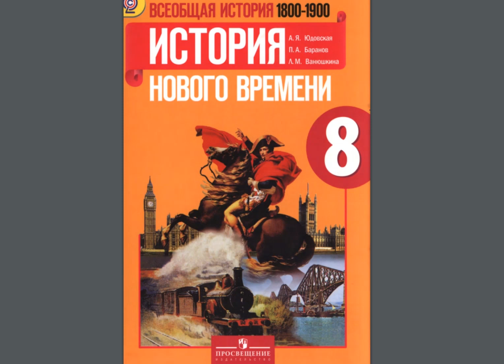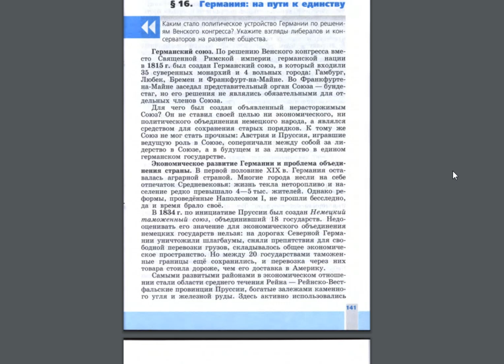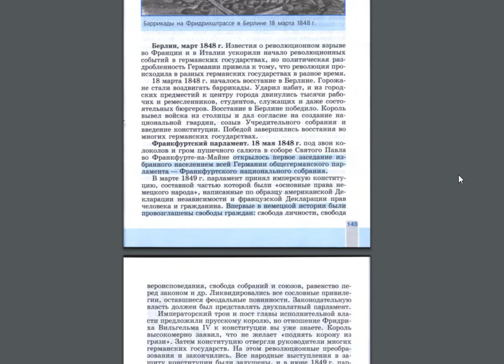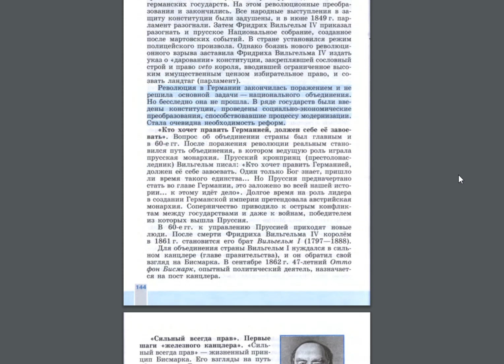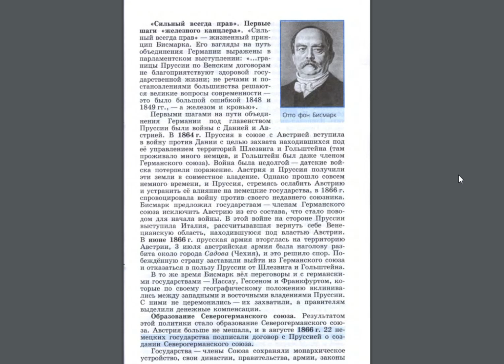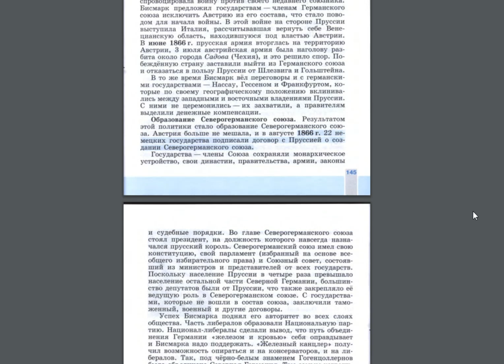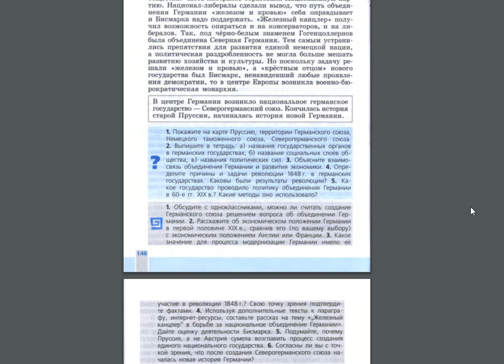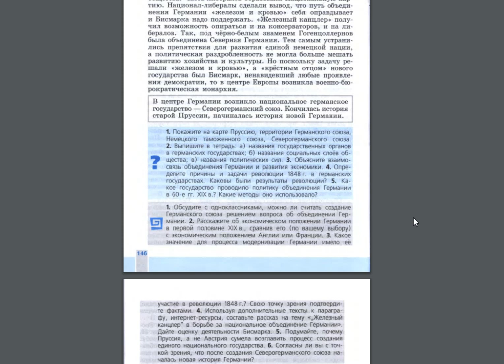История 8кл. А.Юдовская §16 Германия: на пути к единству